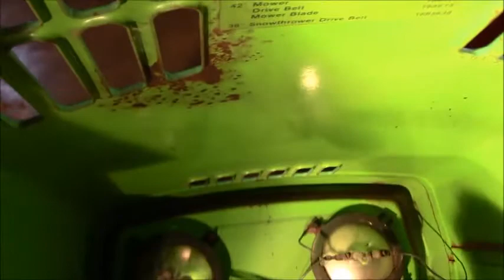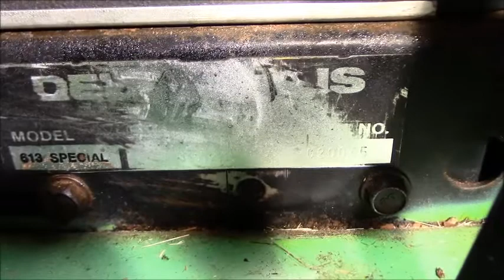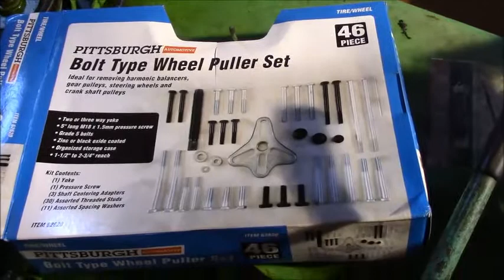Deutz Allis 613 Lawn Mower Before Restoration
1987 Deuz-Allis 613 Special Lawn Mower Before Restoration Video. There is no narration because it is pretty a video/pictures of it before being  painted. This is the same mower as a Simplicity 5212.5.